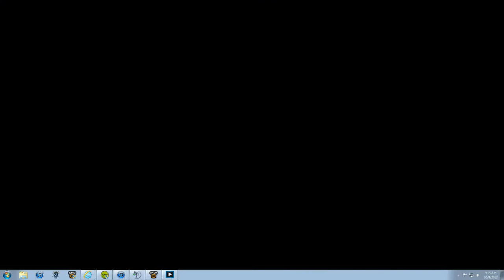Playing with my Atlas in the morning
Playing my Atlas in a Teamspeak premade